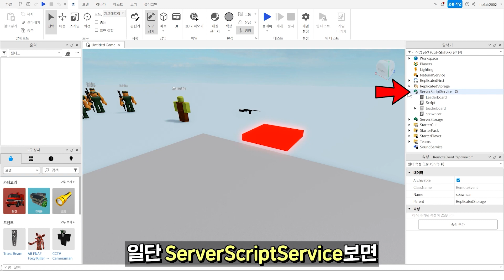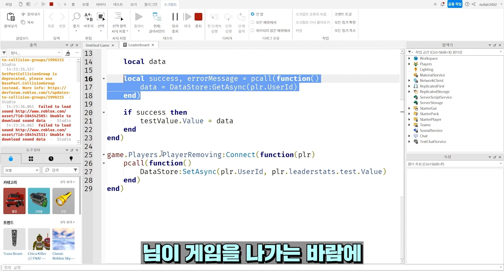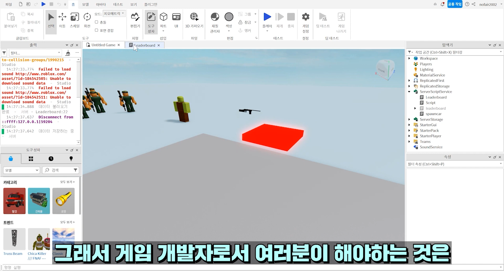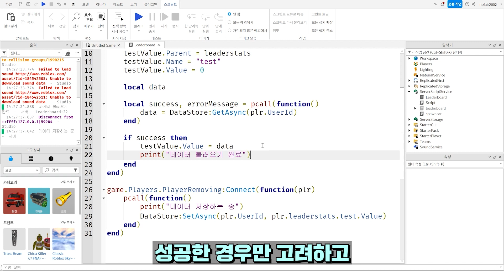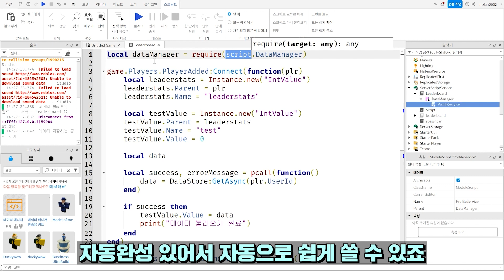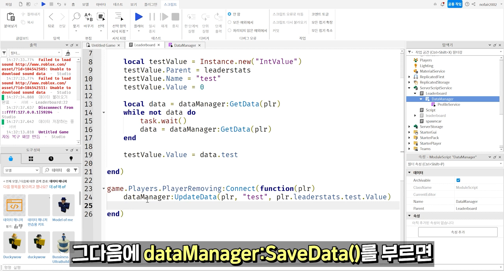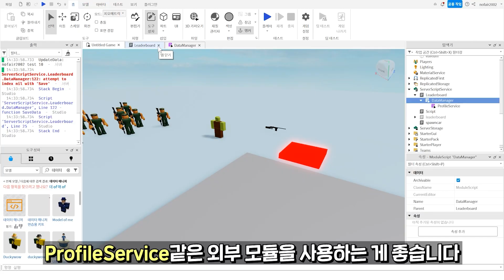[로블록스 스튜디오] 데이터 날아가는 원리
0:00 데이터 날아가는 모습
1:41 데이터 날아가는 원리
3:37 안전하게 데이터 저장하기
5:40 테스트